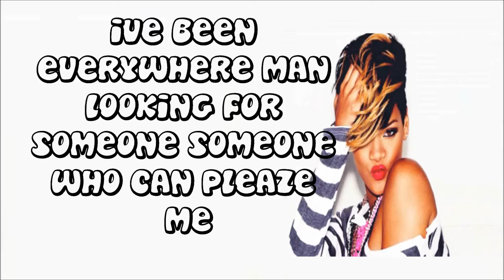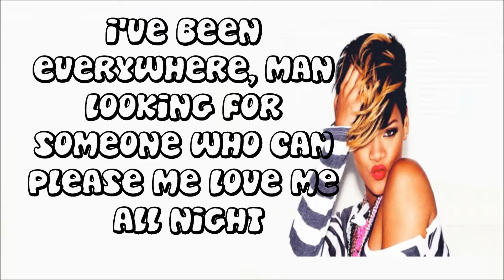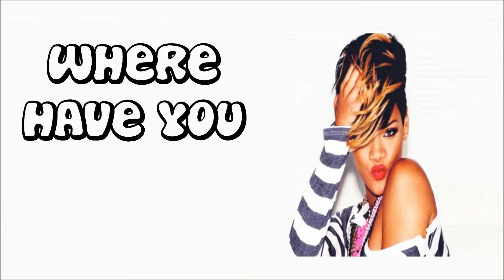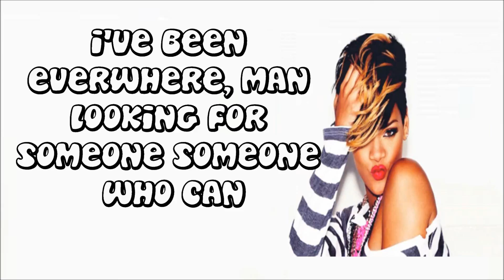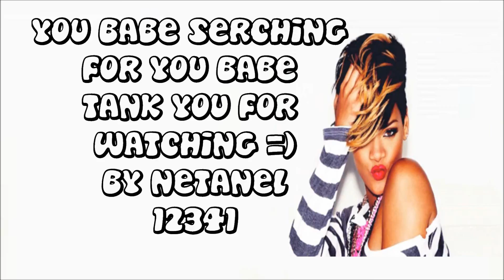Rihanna Where have you been lyrics